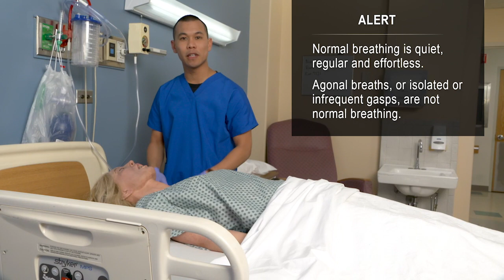03Rapid Assessment for Adults